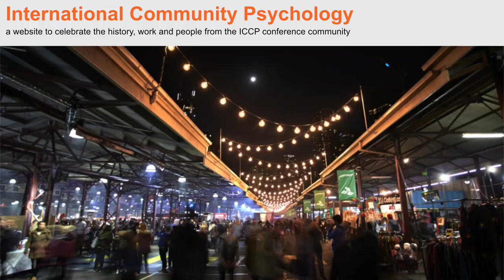ICCP2022 Naples - Reflection: Dr. Nina Browne